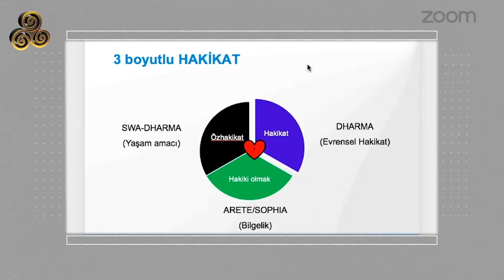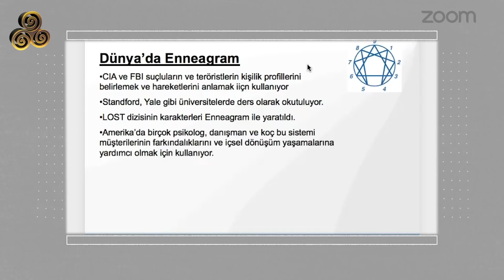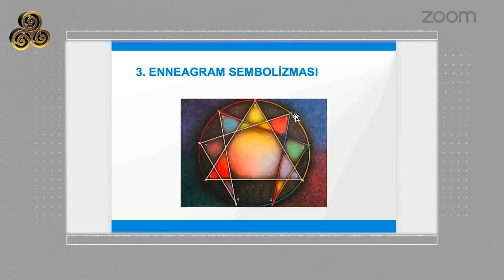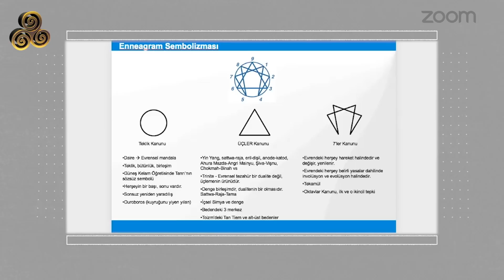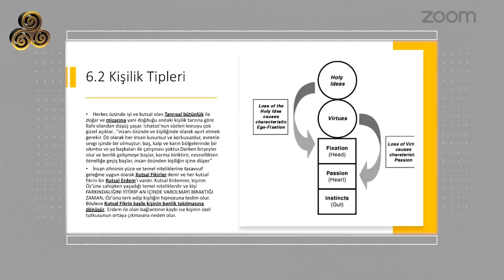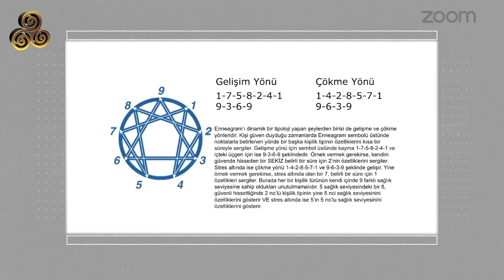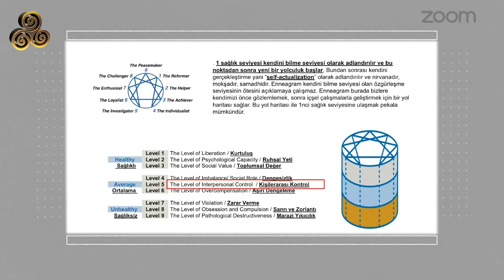Enneagram: Kendini Tanımanın Reçetesi | Kenan Kolday